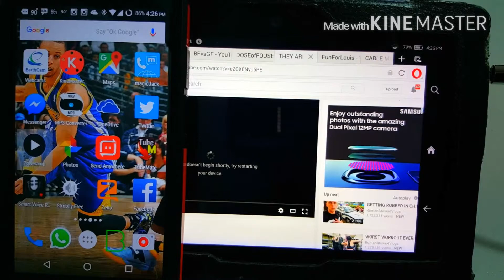How to use your phone